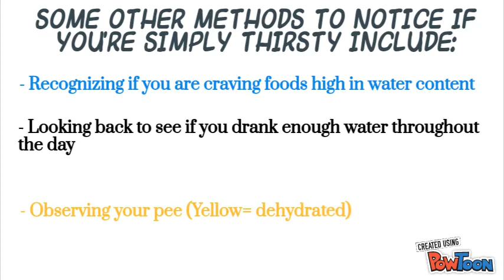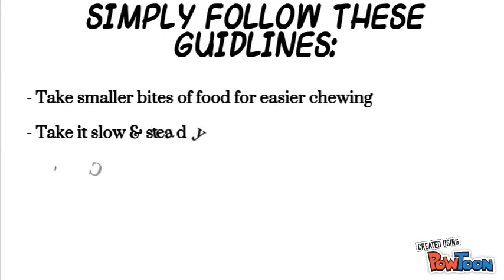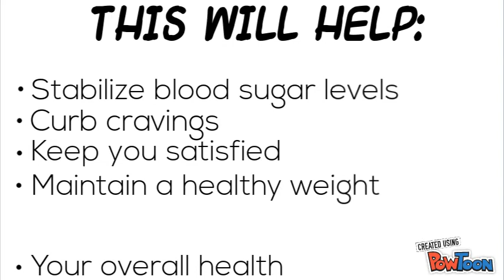HOW TO KNOW WHEN YOU'RE HUNGRY- 10 EFFECTIVE TIPS to recognize your TRUE HUNGER signals!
Request what you would like to see next in the comments below!

Unsure of how to listen to your hunger cues/signals? Want a way to effectively intuitively eat? Here are 10 ways/tips /tricks to help you listen to your body correctly!

Artist: Nicolai Heidlas
Title: Sweet Promise